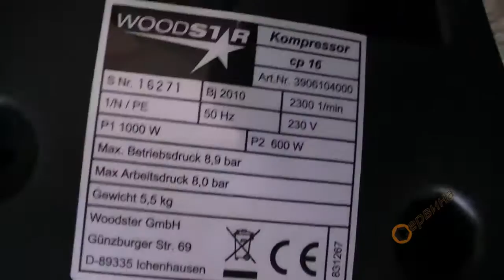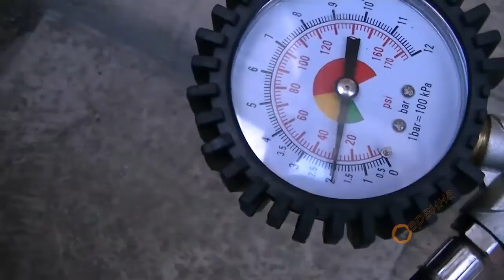TEST Компресор за гуми WoodStar CP16 1kw/1.36Hp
Мощен компресор WoodStar CP16 за помпане на гуми, дюшеци, топки балони и много други приложения;
Бутален монофазен компресор задвижван от електрически мотор с мощност 1000W;
Идеален за работни места, магазини, офиси, гаражи;
Снабден с бърза връзка, муфа за връзка с маркуч за пистолет;
Възможност за закачане към стена;